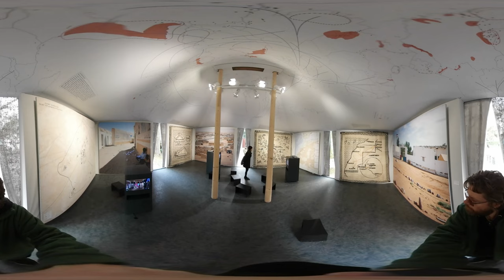Manuel Herz, National Union of Sahrawi Women, Biennale Architecture, Giardini, Wenecja 2016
Manuel Herz, National Union of Sahrawi Women, National Pavilion of Western Sahara, Biennale Architecture, Giardini, Wenecja 2016